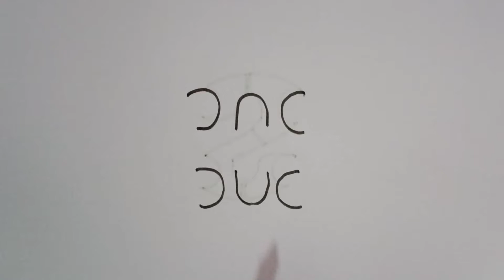stylish S letter drawing, easy drawing s letter, drawing tutorial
Hello friend maine is video me maine stylish letter S ki drawing banai hai bahut asani se step by step

Queries solved :-

1. how to draw stylish S letter
2. how to draw a stylish S letter for beginner
3. stylish S letter drawing
4. easy drawing stylish S letter
5. S letter drawing step by step
6. easy drawing S letter